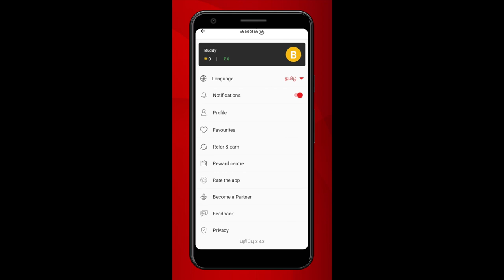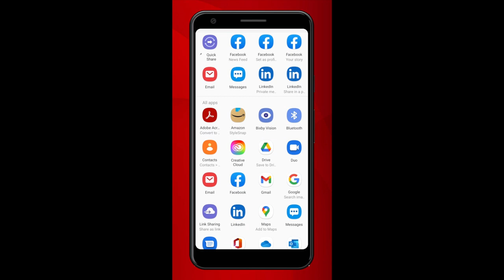தனியார் பள்ளி கட்டணம் : புதிய உத்தரவு - அமைச்சர் மகேஷ் பொய்யாமொழி | Aadhan Tamil